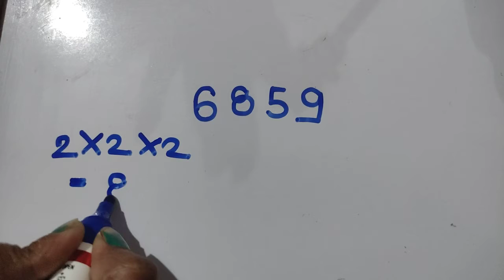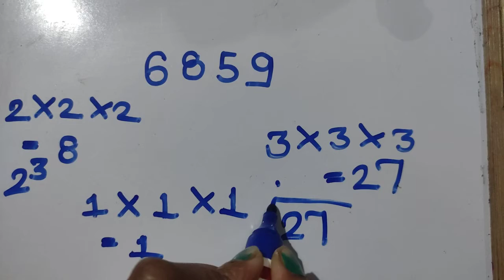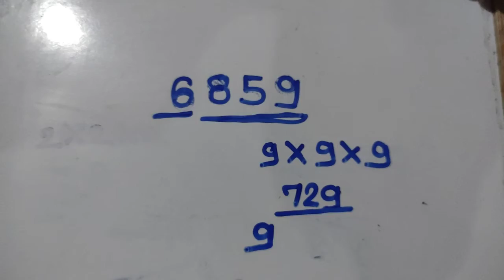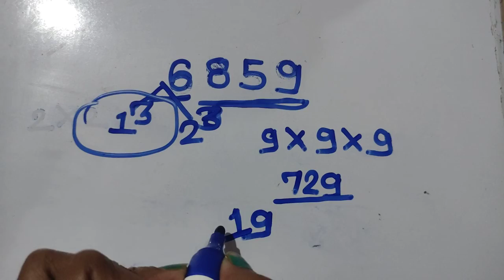Find cube root..